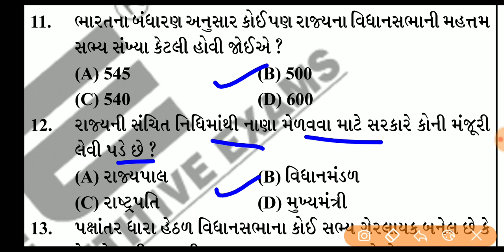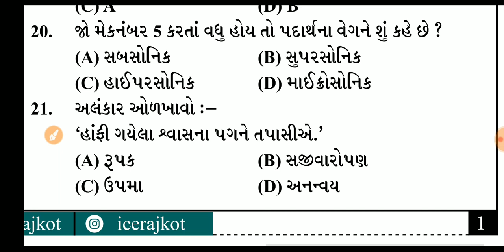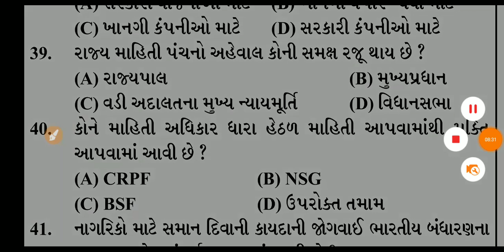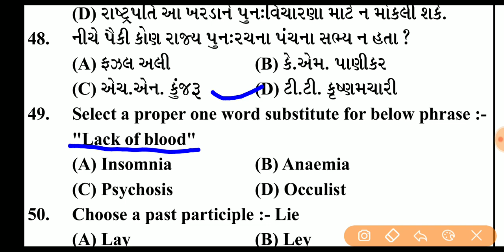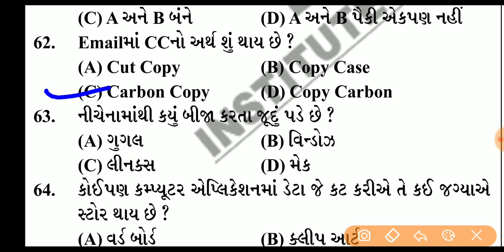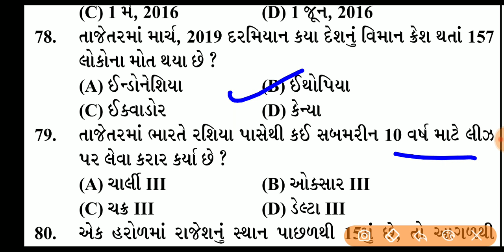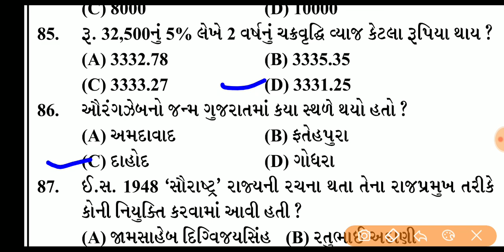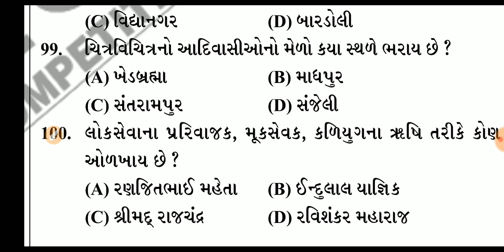Binsachivalay clerk model paper-22| binsachivalay clerk bharti 2019|bin sachivalay exam preparation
This channel is provide you all information on gk related, gk in gujrati, current affairs etc and reading material regarding all competitive exams like TET | TAT | HTAT | TALATI currentMANTRI | BINSCHIVALAY ETC We will give you full knowledge related to this exams. Visit my youtube channel regularly, we will give you all information regarding these exams.